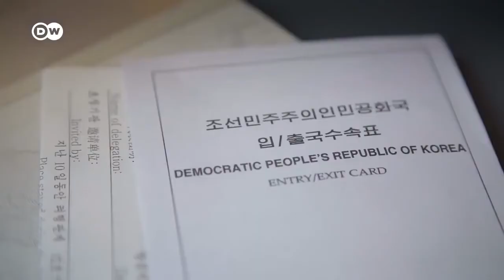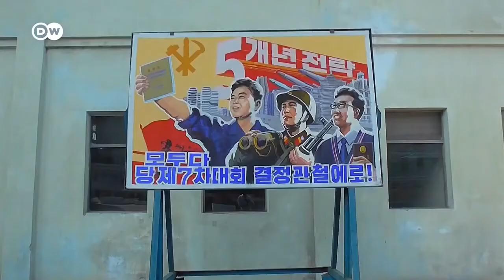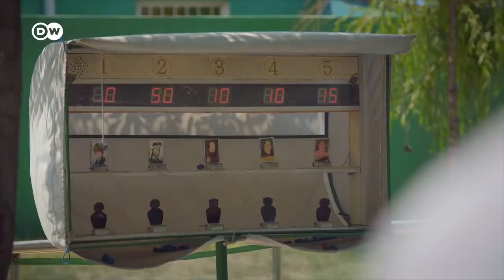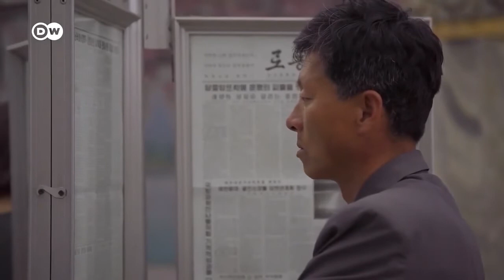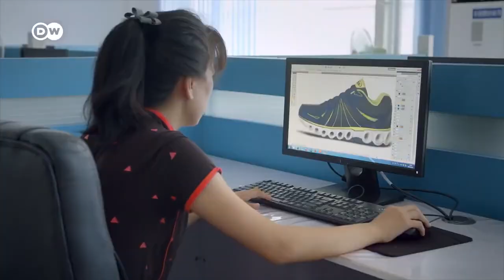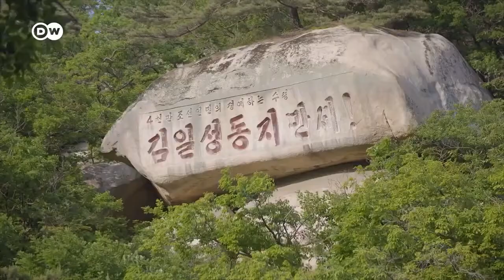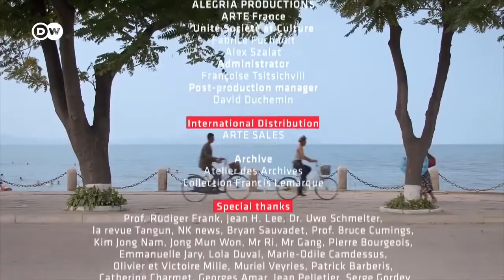Life in North Korea Documentary I New Documentary 2021 2